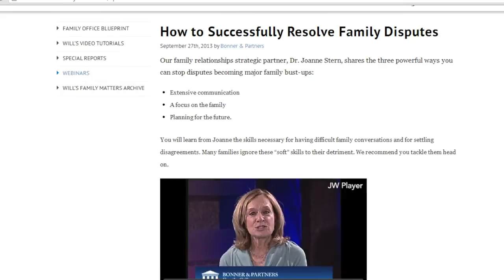Bonner & Partners Family Office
Video Produced and edited by:
Gregory Plotkin
Digital Video Enterprises
410-653-VIDEO (8433)